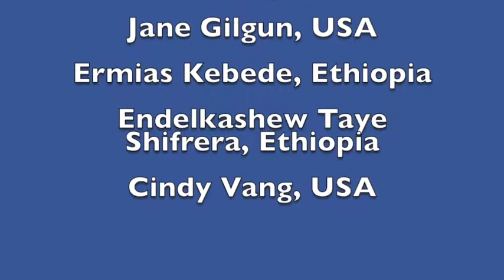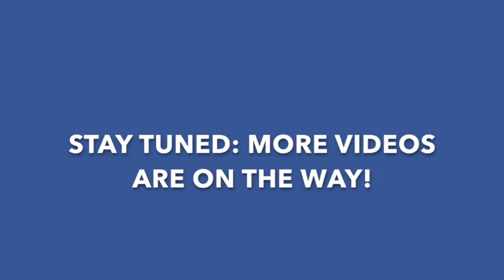Seminar on Ethiopia Specific Research Using Grounded Theory & Deductive Qualitative Research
A group of professors from Gandor, Ethiopia, and St. Paul, Minnesota, talk about developing Ethiopian-specific research using constructivist grounded theory and deductive qualitative analysis?  Curious about this kind of research? Then watch this video.